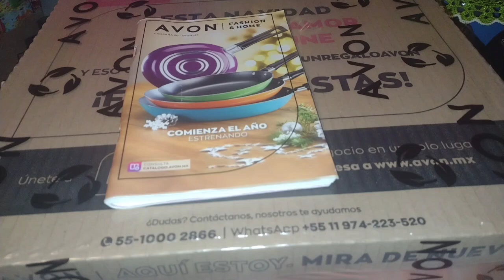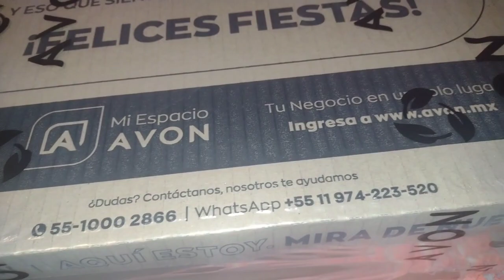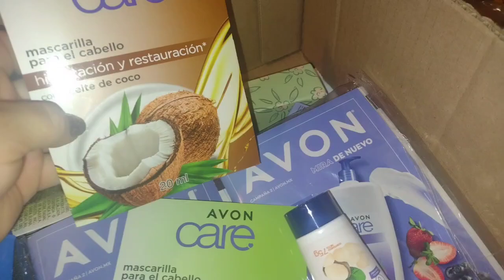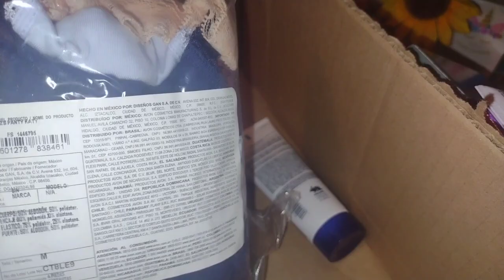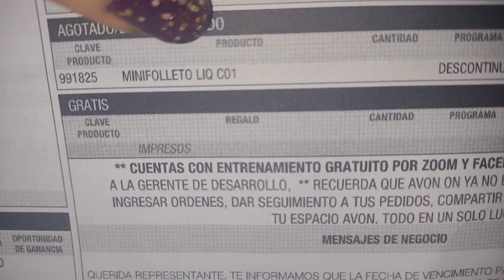Unboxing de Avon c20/2022